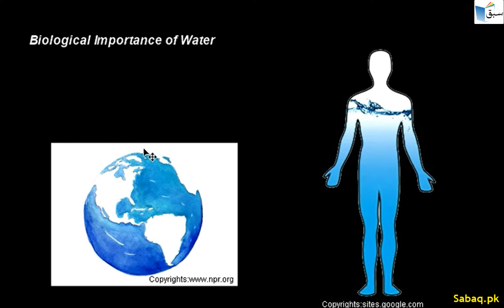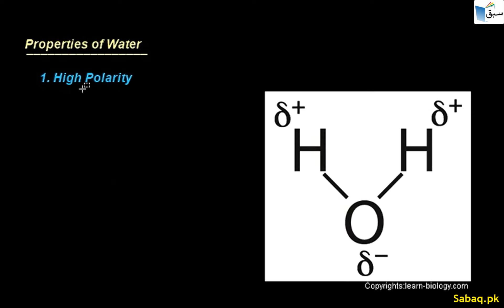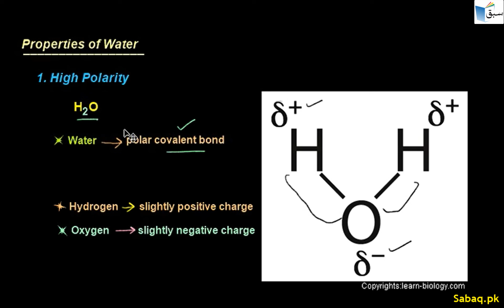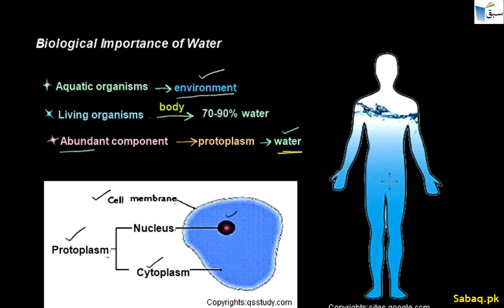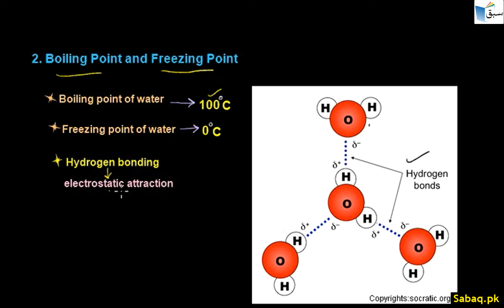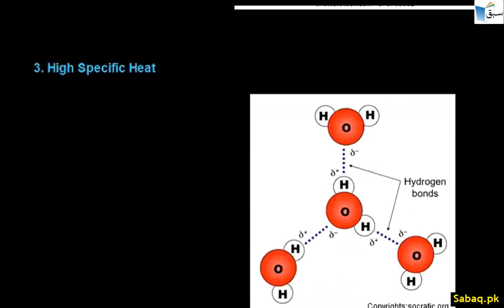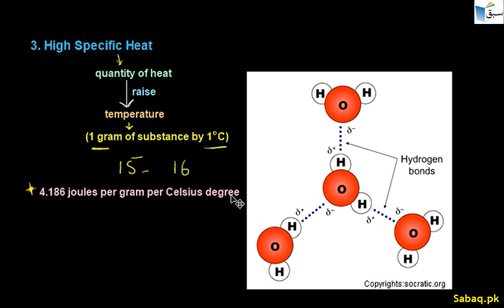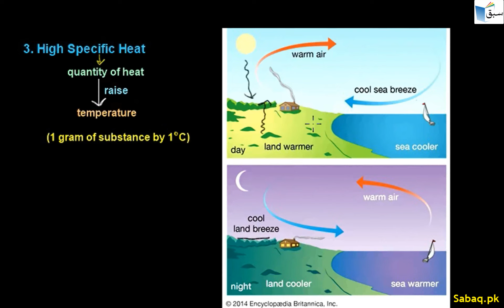Biological Importance of Water, Biology | Sabaq.pk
Practice tests and free video lectures for Physics, Chemistry, Biology, Math’s, Computer Science, English & more subjects are also available at Sabaq.pk. So, subscribe to Sabaq.pk/Sabaq Foundation now and get high marks in your exams.

CLASSES WE COVER AT SABAQ.PK / SABAQ FOUNDATION:

1. KG
2. Class 1
3. Class 2
4. Class 3
5. Class 4
6. Class 5
7. Class 6
8. Class 7
9. Class 8
10. Class 9
11. Class 10
12. Class 11
13. Class 12
14. Class 13
15. Class 14
16. MCAT
17. ECAT
18. CSS

BOARDS WE COVER AT SABAQ.PK / SABAQ FOUNDATION:

1. FBISE
2. Sindh Board
3. KP Board
4. Balochistan Board
5. Cambridge

STUDY MATERIAL WE OFFER AT SABAQ.PK / SABAQ FOUNDATION:

1. Physics Lectures
2. Chemistry Lectures
3. Mathematics Lectures
4. Biology Lectures
5. English Lectures
6. General Science Lectures
7. Computer Science Lectures
8. General Math Lectures
9. Accounting Lectures
10. Statistics Lectures
11. Advance Accounting Lectures
12. Cost Accounting Lectures
13. Practice Tests
14. Physics Practical
15. Chemistry Practical